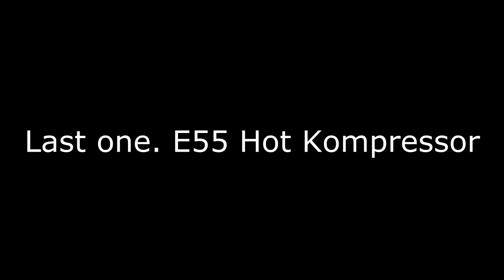E55 AMG vs E60 M5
E55 Kompressor (non stock)
E60 M5 (stock)